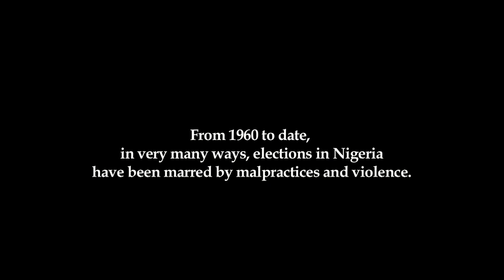The Future (TY Bello) Documentary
What does the future hold for Naija?
A short doc on the making of "The Future"
Performed by singer/photographer TY Bello

Directed by Joel Benson

Fullground HD